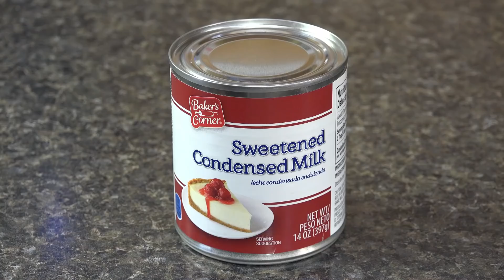Fresco y delicioso AGUA DE ZANAHORIA!!! Rápido y Fácil para la SED | Recetas en Casayfamiliatv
***SIGUEME AQUI***

❇ Ingredientes para esta  AGUA DE ZANAHORIA:

*  7 Zanahorias
*  Leche Regular (4 tazas)
*  Leche Condensada de ( 14 oz - 397 g)
*  Leche Evaporada de (12 oz - 354 ml)
*  Media Crema de (7.6 oz - 225 ml)
*  Azucar (1, ½ de tazas)
*  Vainilla (1 cda)
*  Mucho Hielo